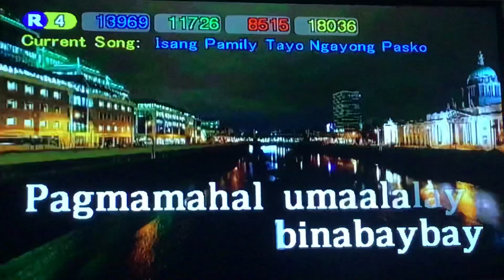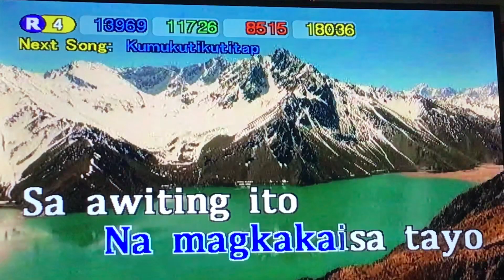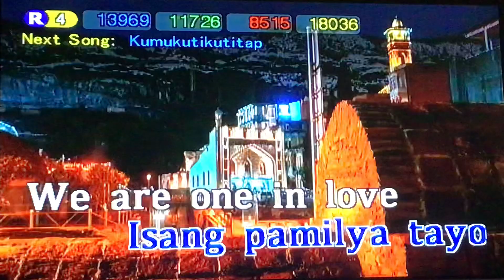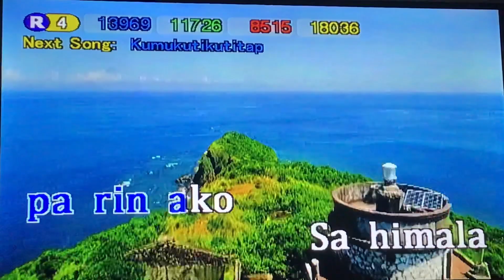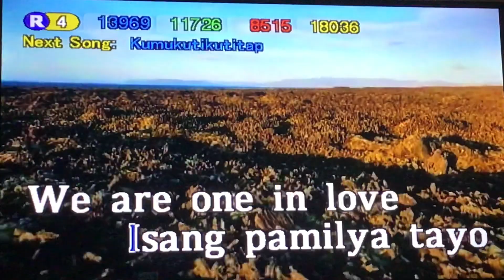Isang Pamilya Tayo Ngayong Pasko - ABS-CBN Christmas Station ID 2016 (Karaoke Version)